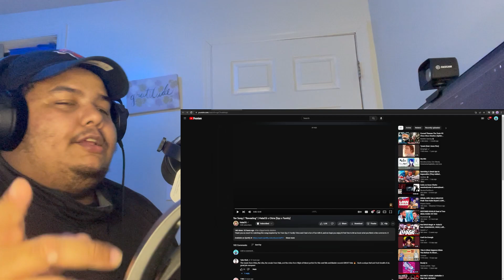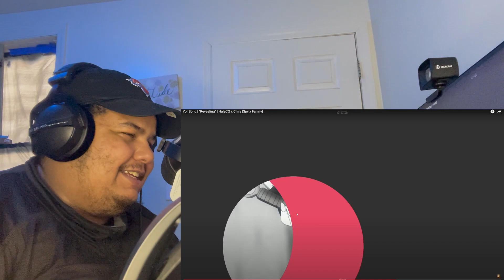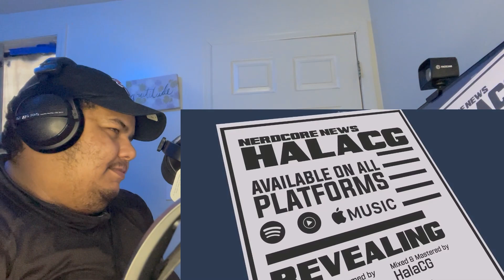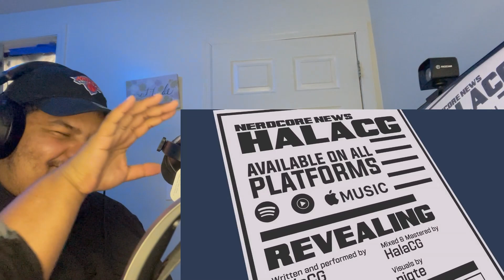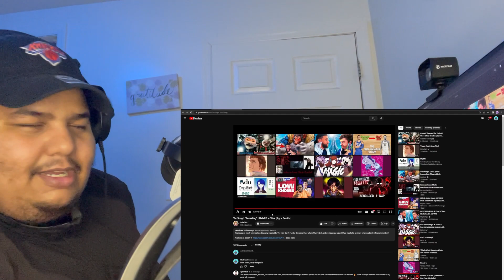Yor Song REACTION | “Revealing” | HalaCG x Chira [Spy x Family]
REACTING to Yor Song | “Revealing” | HalaCG x Chira [Spy x Family]